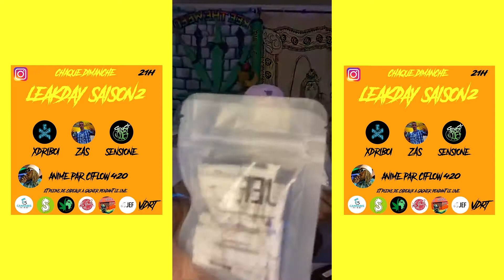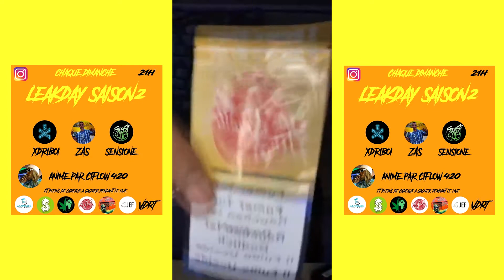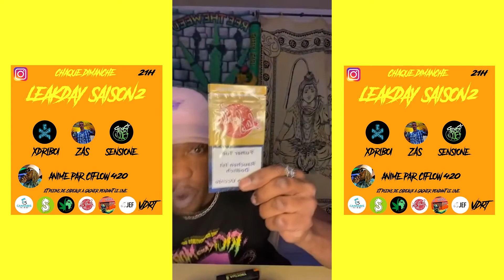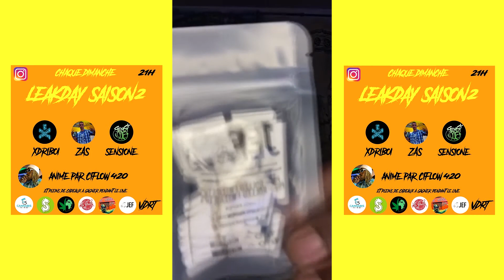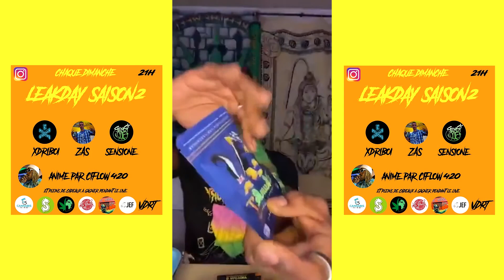LEAKDAY SAISON 2 [ ÉPISODE 1] XDRIBOI - ZAS - SENSIONE [ LIVE INSTAGRAM ]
LEAKDAY SAISON 2 [ÉPISODE 1]

 Le "LEAKDAY" est une émission qui présente 3 artistes en live . , une exclusivité vous sera dévoilée ( Leak ) , une mini interview et un freestyle inédit !! Tout au long de la soirée participez à des jeux et tentez de remporter de nombreux lots offerts par mes partenaires 😉

Artistes:
XDRIBOI